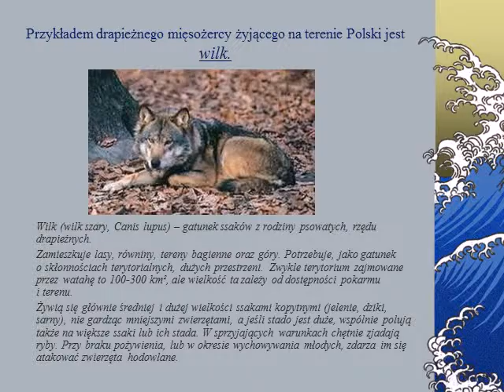Zwierzęta - klasyfikacja pokarmowa